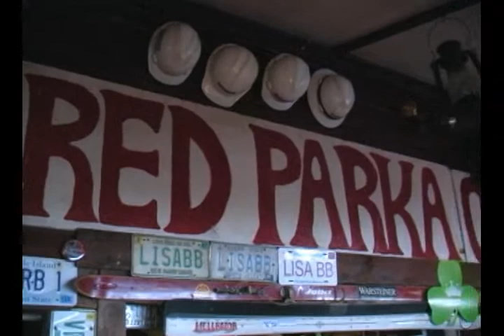Red Parka Pub Challenge Cup 09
The 36th Annual Red Parka Pub Challenge Cup, hosted by Attitash on March 13, 2009